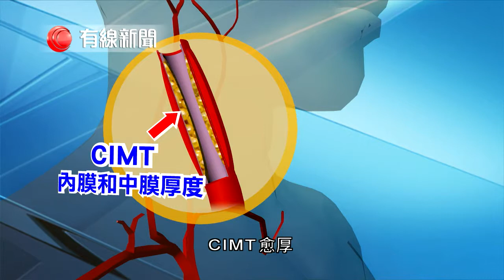【研究指青少年睡眠不足7小時 患心血管疾病風險增】 小朋友沒有充足睡眠除了影響學習，更可能長大後容易中風或心臟病。 中大研究顯示，睡眠少過七小時.....